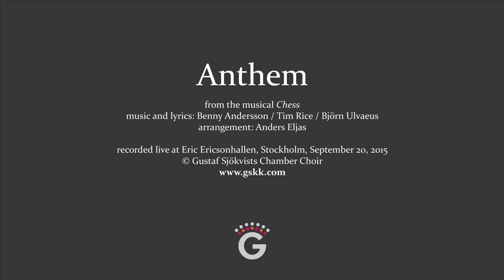Anthem from Chess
Anthem from the musical Chess performed by Gustaf Sjökvists Chamber Choir. Conductor: Cecilia Rydinger Alin.

Music and lyrics by Benny Andersson / Tim Rice / Björn Ulvaeus. Arrangement for choir by Anders Eljas.

Live recording from the concert with Benny Andersson at The Eric Ericson Hall in Stockholm, September 20, 2015. This was a release event for the album "Kärlekens Tid" where Anthem can be found among other choral songs by Benny Andersson. The album is also available at Spotify.

Audio and video production by Mats Helgesson at Grandpa Electric.